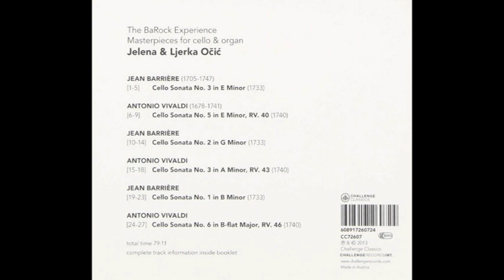Michel Corrette / Antonio Vivaldi - Sonatas for Cello & Organ (Jelena & Ljerka)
Michel Corrette / Antonio Vivaldi
Sonatas for Cello & Organ (Jelena & Ljerka)